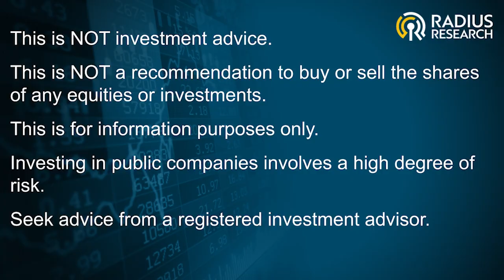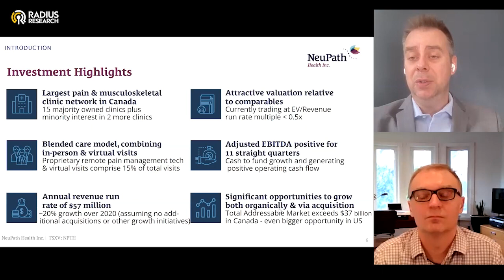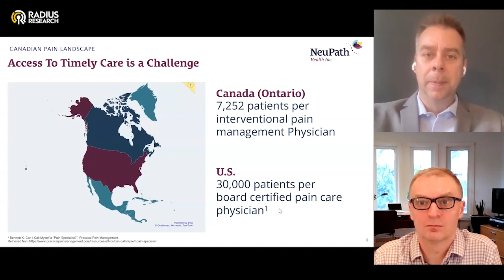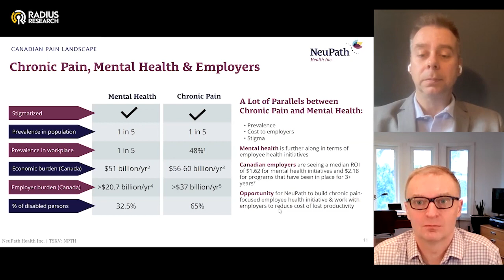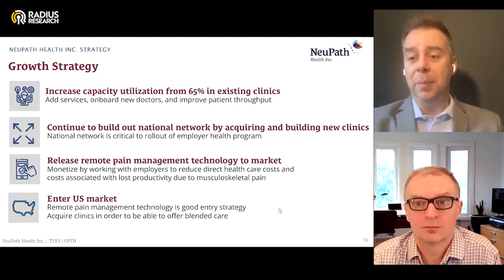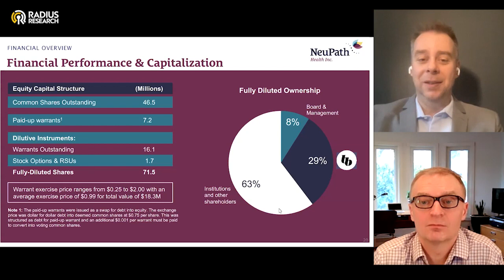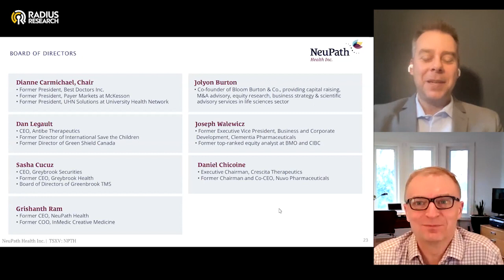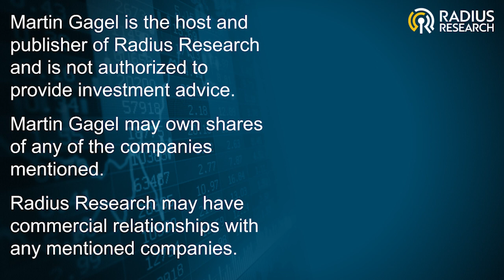Neupath Health (NPTH) - Pitch, Deep Dive and Q&A with CEO Grant Connelly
Neupath is a vertically integrated health care provider utilizing research, data-driven insights, technology and interdisciplinary care to help restore function for patients impacted by chronic pain, spinal injuries, sport-related injuries and concussions. With equity ownership in 17 clinics in Ontario and Alberta, Neupath is building out a large-scale network to better serve patients across Canada and the United States. Neupath is focused on transforming the hope of a better life into the reality of a life more fully lived.